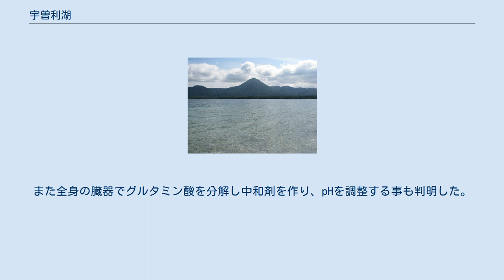宇曽利湖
宇曽利湖周辺の空中写真。
画像上部（湖の北岸）の裸地が恐山。
1975年撮影の4枚を合成作成。
 地形図 宇曽利カルデラと宇曽利湖 湖の流出部、正津川にかかる反り橋 宇曽利湖（うそりこ）は、下北半島のほぼ中心、恐山にある湖。
湖全体が青森県むつ市に属し、下北半島国定公園に指定されている。
 正式名称は宇曽利山湖（うそりやまこ）で、これは恐山が古くは宇曽利山（うそりやま）と呼ばれたことに由来する。
 そのため地図の表記を宇曽利湖にしようという動きがある。
 恐山山地の剣山の噴火で形成されたカルデラ湖。
外輪山に端を発する流入河川は十数本あるが、流出河川は津軽海峡にそそぐ正津川（しょうづがわ）の1本のみである。
外輪山は鶏頭山、地蔵山、剣山、大尽山、小尽山、北国山、屏風山、釜臥山の八峰。
宇曽利湖と外輪山を総称して恐山とよぶ。
湖の北東部は霊場恐山の境内となっており、温泉が湧き、火山ガスや水蒸気が噴出している箇所がある。
恐山は活火山として指定されている。
 湖の底部は全体的に平坦だが、1ヶ所だけ急激に深くなっているところがある。
ただし、発見することは困難である。
 水素イオン濃度はpH3.5付近の酸性となっている。
 流入河川のほとんどが中性であるが、宇曽利湖の北東部から流れ込む沢にpH3以下の強酸性のものがあることや、湖底から硫化水素が噴出し、湖水に溶解していること、流出河川がたった1本しかないことなどが強酸性の要因である。
 場所によってpHに差異がみられ、例えば中性の流入河川の河口付近の酸性度はpH4〜6程度となっている。
さらに湖水全体のpHも降雨量、降雪量などの気象条件によって年間を通じて変動している。
 今後の恐山の火山活動によって水質に変動があることが予測されている。
 湖に棲息する魚類はウグイ1種のみ。
その他、ヤゴなどの水生昆虫、プランクトン、プラナリアが確認されている。
また、流入河川（中性）の河口に近い湖底には数種の水草が繁茂しているが、湖の中心部にいくにつれてみられなくなる。
 宇曽利湖に棲息するウグイ（宇曽利湖ウグイ）は、世界中の魚類の中で最も酸性度の強い湖に棲む魚類である。
そのため、このウグイについて、これまでに地元の研究者や青森県立大湊高等学校、青森県立田名部高等学校、大学の研究者が調査研究を行ってきている。
これらの研究より、宇曽利湖のウグイには他のウグイにはみられない特殊な塩基細胞がエラにあることや、中性の流入河川に遡上して産卵すること、成長するにつれ湖まで下がってくること、流出河川である正津川を下って海に出ないことなどがわかってきた。
 しかし、昭和40年代末、宇曽利湖ウグイが産卵のため遡上する流入河川のいくつかにヒューム管敷設工事を施したため、ウグイが遡上できなくなった上、人間の乱獲、卵の踏みつぶしによって生息数が激減した。
 なお、中性の流入河川にはドジョウが棲息している。
河口付近に生えるヨシなどの水生植物の間はpH5 - 6の弱酸性であるため、棲息可能であるが、それより先の宇曽利湖には下りることはない。
 湖に注ぐ頭無沢（かしらなしざわ）には、水銀を吸収する性質を持つヒロハツボミゴケ（別名：チャツボミゴケ）というコケの一種が群落をつくっている。
 むつ市街より青森県道4号むつ恐山公園大畑線。
 ^ 国土地理院 (2015年3月6日). “平成26年全国都道府県市区町村別面積調 湖沼面積 (PDF)”. 2015年3月8日閲覧。
 ^ “地理院地図”. 国土地理院. 2017年5月29日閲覧。
 ^ 恐山ウグイの酸性適応機構 (PDF) 東京工業大学 大学院生命理工学研究科 ^ 2004年2月20日東奥日報のWebサイトは｢宇曽利湖のウグイえらに特殊機能｣と次を報じた。
東京工業大学の広瀬茂久教授らは、えらの細胞で働きが活発化する遺伝子を分析。
多くの細胞で、NHE（ナトリウムプロトン交換輸送体）分子が作られることを突き止めた。
NHEは体に必要なナトリウムイオンを外から細胞内に取り込むのと同時に、不要な水素イオンをくみ出す。
この分子を...